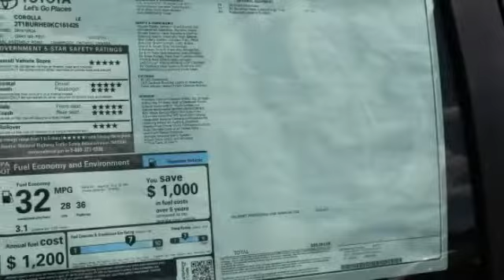2019 Toyota Corolla St. Louis Missouri 48495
2019 Toyota Corolla LE

Weiss Toyota
11771 Tesson Ferry Rd.